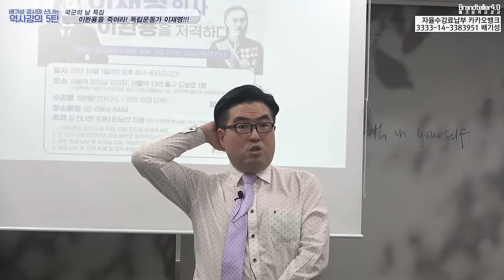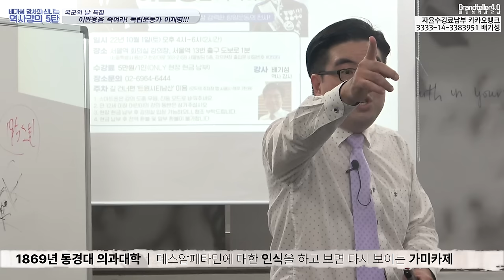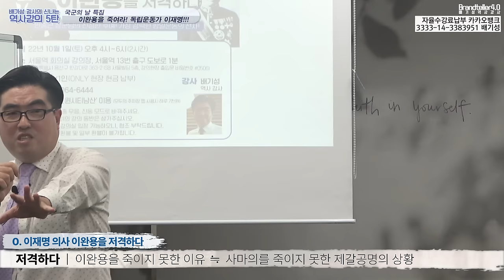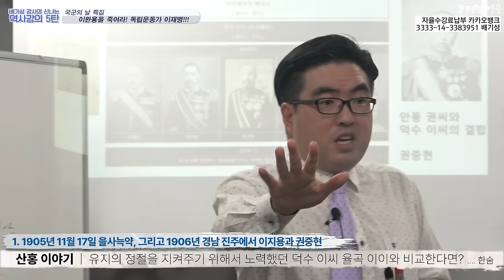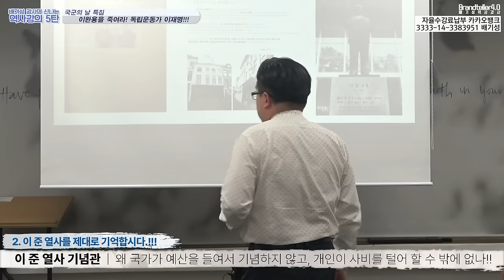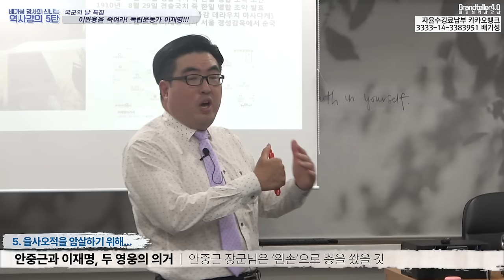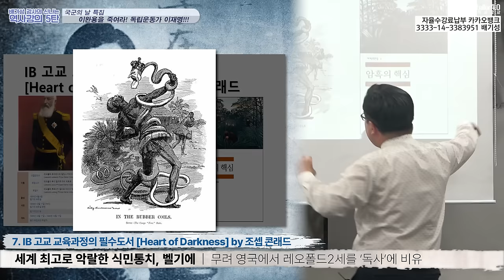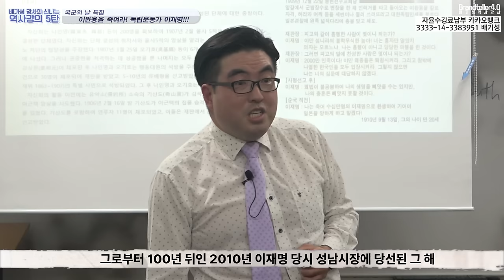(노딱 영상)독립운동가 이재명 의사 이완용을 처단하라.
희대의 매국노 이완용 을 죽이기 위한 프로젝트가 실패로 끝났습니다.
바로 안중근 장군님의 거사가 성공하고 그해 크리스 마스 근처에 있었던 일입니다.
바로 독립운동가 이재명!!!
그가 그 다음해에 죽으면서 했던 말
"내가 백년뒤에 수십만명의 이재명으로 환생하여 일본을 멸망시킬 것이다."
1910년에 사형당한 이재명, 2010년에 성남시장으로 데뷔한 이재명,
12월 22일에 이완용을 찌른 이재명, 12월 22일에 태어난 이재명
그의 기개와 저항정신 앞에 고개 숙입니다.

이 영상은 영상 앞에 마약류 방송과 영상 말미에 비참한 사진 게시로 인해 노란딱지 처분을
받았습니다. 때문에 구독자 여러분의 더욱 많은 관심과 후원을 기대합니다.